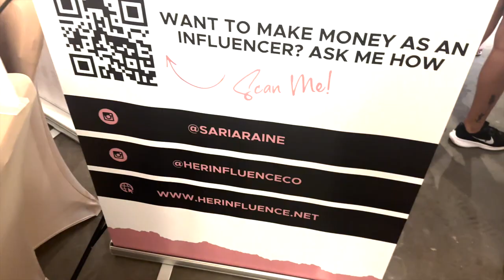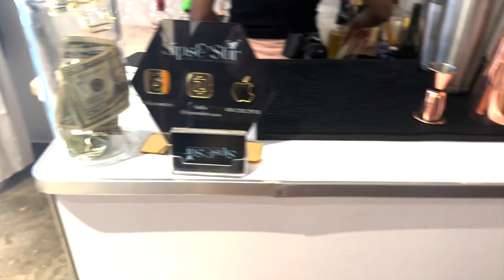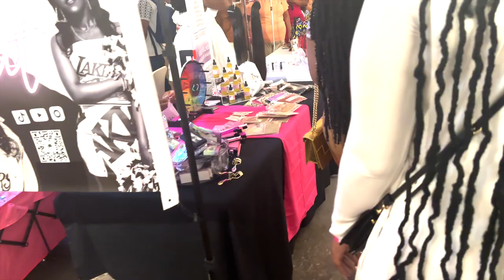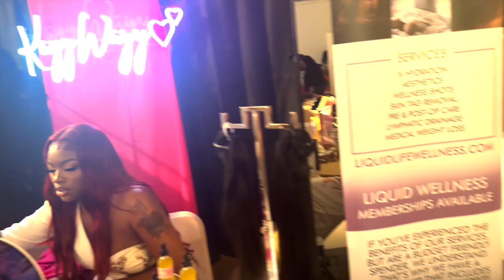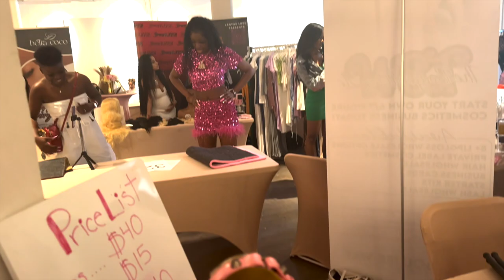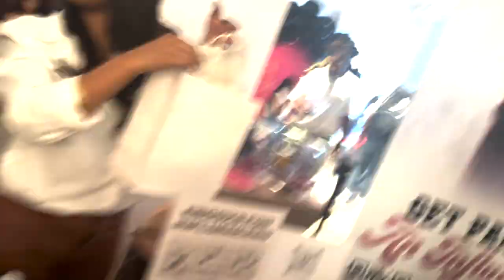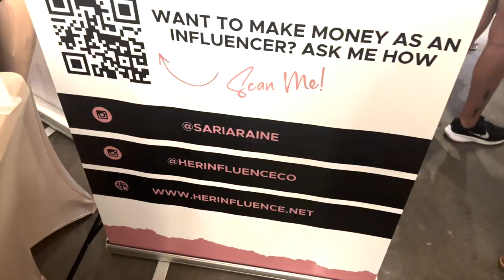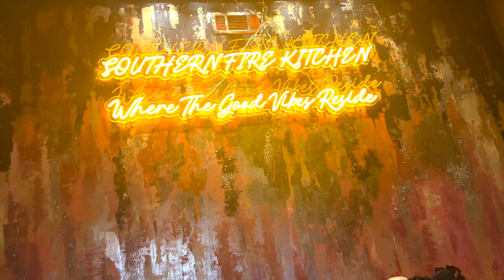Boss Babes Networking Event| Meeting Boujee Barbiee + Alexis Sky + Briana Destiny| ATL Vlog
Come with me to the Boss Babes networking event in ATL where I get to meet Boujee Barbie + Alexis Sky and Briana Destiny. A safe space for all the boss girlies to come together and share a wealth of knowledge on how to become a boss or to be a better one!

♛Grow and optimize your youtube channel by using Tube Buddy!

Fans Only The_Glam_Empress
BIGO Live: The Glam Empress (ID: 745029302)

►Baltimore, MD to Tampa, FL
Free Spirit that is Spiritually Woke
Highly Sensitive Empath
SU Alumni

►All rights to this content are owned by Born Empress, LLC.